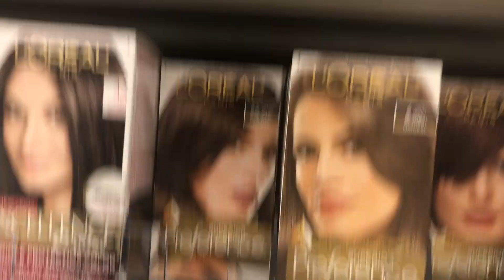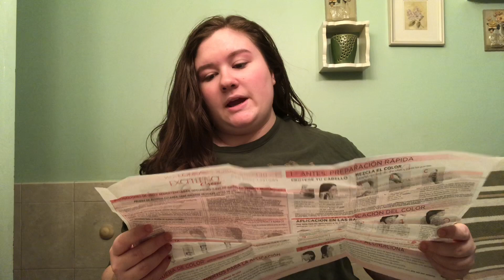DYEING MY HAIR (i’m not ok)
I just really wanted to dye my hair and i had like 5 mental breakdowns i’m fine.